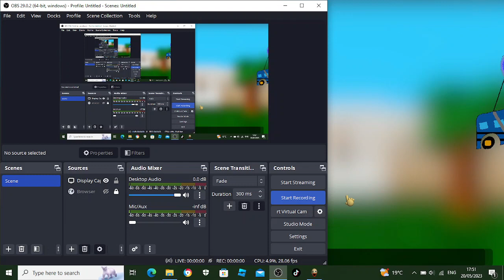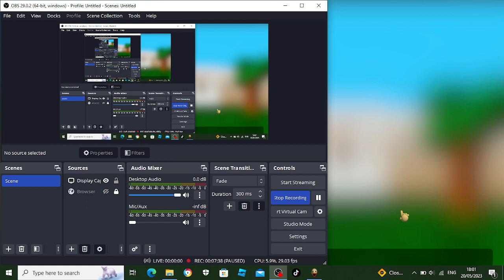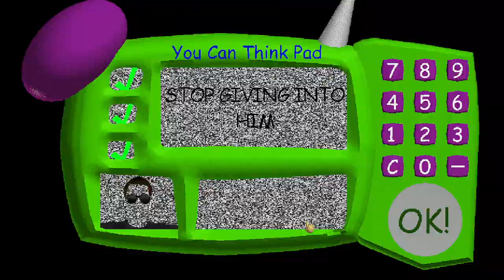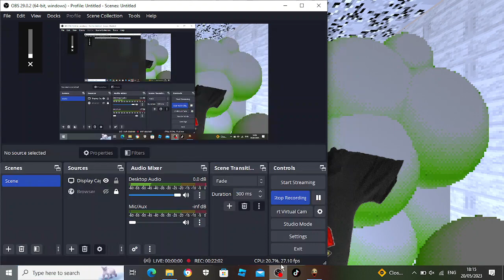Trying to beat Neil Mode (Part 1) - Raldi's Crackhouse